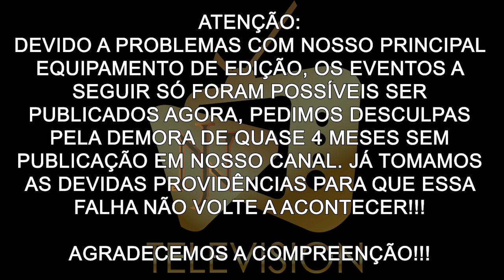Os Papa Famoso "HZ Fashion Day" - Entrevista com Anderson Ribeiro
Neste vídeo, vocês acompanham tudo que rolou na festa da HZ Fashion, que contou com desfiles e shows incríveis e uma entrevista exclusiva com o Youtuber Anderson Ribeiro!!!